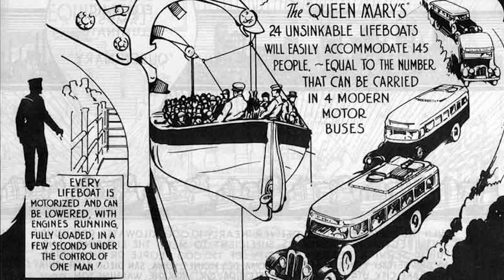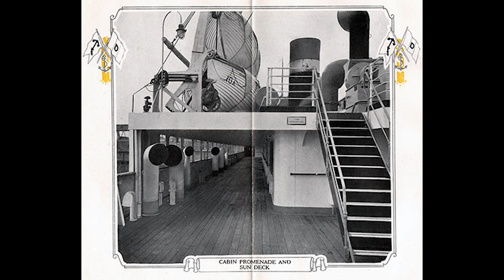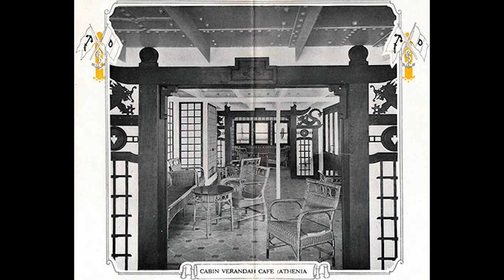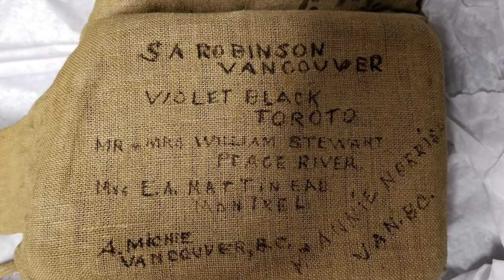The FIRST U-Boat Attack of WW2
This video is dedicated to all the passengers of the SS Athenia.